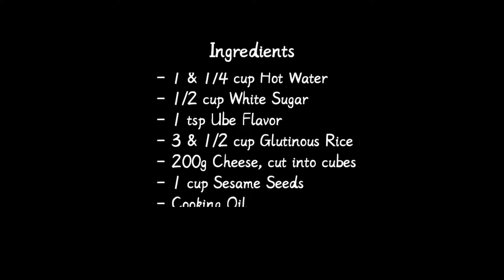How to make Ube Cheese Buchi (Meryenda/Dessert) | Elle Gem's Kitchen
Hello again, Gems! Today I'm going to show and of course teach you how to make Ube Cheese Buchi! This recipe is very easy to make and affordable as well. It is made of ube, glutinous flour, sugar, etc. Buchi from Chowking is my favorite since I was a kid, and now I will show you how to make it with easy steps. But this Buchi is with a twist because it is made of the trending combination: ube cheese! Watch now to learn the recipe and if you're ready, let's get started.

Ube Cheese Buchi Ingredients:
- 1 & 1/4 cup Hot Water
- 1/2 cup White Sugar
- 1 tsp Ube Flavor (I'm using McCormick that has already color so I don't need to use separate food color)
- 3 & 1/2 cup Glutinous Rice Flour
- 200g Cheese, cut into cubes
- 1 cup Sesame Seeds
- Cooking Oil

Yield: 40-50 pcs (if measured using 1 tbsp)

It consists of 3 channels including my second newly-made channel and the remaining two are my sister's channel. Hope to see you there, Gems!

I'm a writer too! I write stories on Wattpad App. If you have time, you can check it out to find stories to read. In my stories, I like combining the impossible and possible happenings or things in life. Enjoy! Here's the link to my profile.